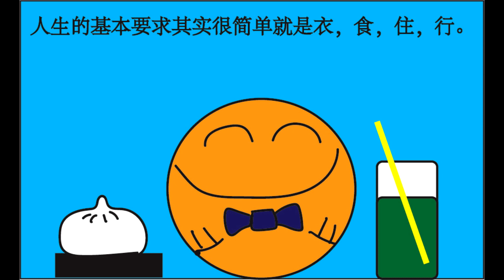知足就是祝福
属灵心汤之知足就是祝福